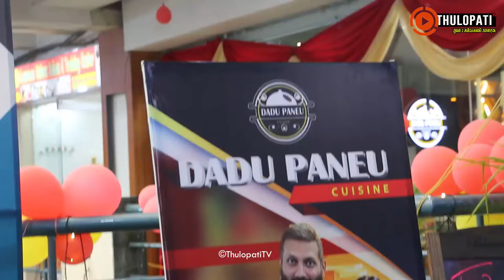Nikhil Upreti र Sanchita Luitel को लाखौंको Returant. भित्र यस्तो भब्य !! Nikhil and anchita.